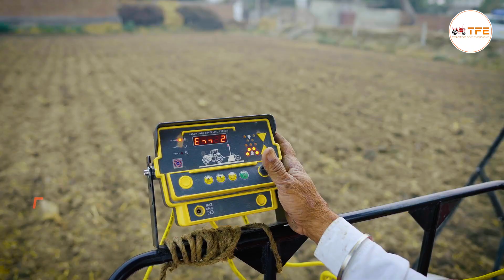Mahindra Laser Land Leveler, महिंद्रा द्वारा धरती मित्र लेजर लेवलर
सफलता की राह में पहला कदम। हम हैं ट्रैक्टर फॉर एवरीवन।
Jai Jawan Jai Kisan Jai Vigyan

Mahindra Laser Land Leveler, महिंद्रा लेजर लैंड लेवलर,

Dharti Mitra Laser Leveller by Mahindra
Say hello to precision at your fingertips! Meet the Dharti Mitra Laser Land Leveler, a cutting-edge product proudly presented by Mahindra. This leveler offers a simplified solution to your old school leveling tries with its laser beam guidance. Rest assured of getting the desired slope throughout your field, improving water management and resulting in a higher yield. With this, leveler in your arsenal, farming becomes much more manageable and productive. Choose the Dharti Mitra Laser Land Leveler for an easier and more effective farm leveling experiences
महिंद्रा द्वारा धरती मित्र लेजर लेवलर
अपनी उंगलियों पर सटीकता को नमस्ते कहें! मिलिए धरती मित्र लेजर लैंड लेवलर से, जो महिंद्रा द्वारा गर्व से प्रस्तुत एक अत्याधुनिक उत्पाद है। यह लेवलर अपने लेजर बीम मार्गदर्शन के साथ आपके पुराने स्कूल लेवलिंग प्रयासों के लिए एक सरलीकृत समाधान प्रदान करता है। अपने पूरे क्षेत्र में वांछित ढलान प्राप्त करने, जल प्रबंधन में सुधार करने और परिणामस्वरूप अधिक उपज प्राप्त करने का आश्वासन दें। इसके साथ, आपके शस्त्रागार में समतलता आने पर, खेती अधिक प्रबंधनीय और उत्पादक बन जाती है। आसान और अधिक प्रभावी खेत समतलीकरण अनुभव के लिए धरती मित्र लेजर लैंड लेवलर चुनें।

laser leveler
Dhariti agro Implements
Dharti Agro leser land leveler
land leveler
Dharti agri
Mahindra tractor
Mahindra implements